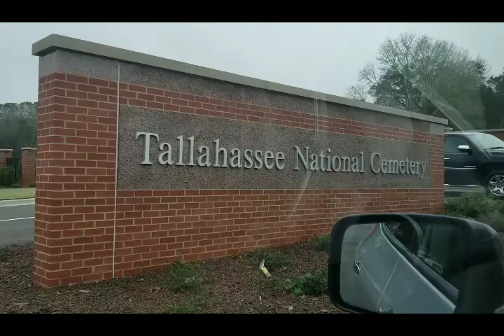Volunteering with Veterans 🇺🇸 -💚💜- Tallahassee National Cemetery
Thanks for having us! Happy to help out anytime.